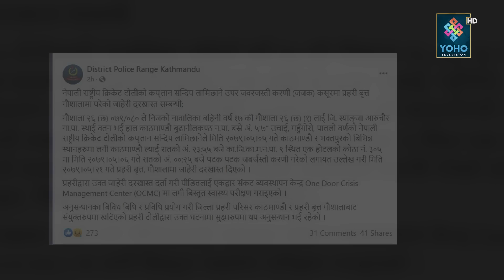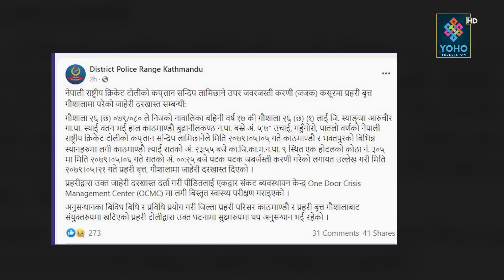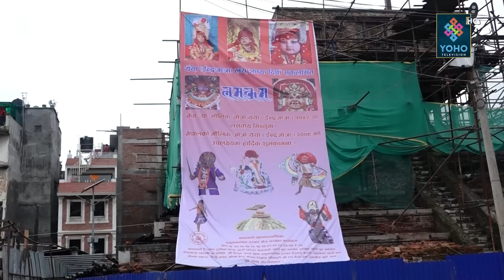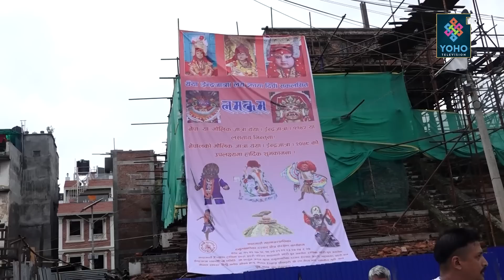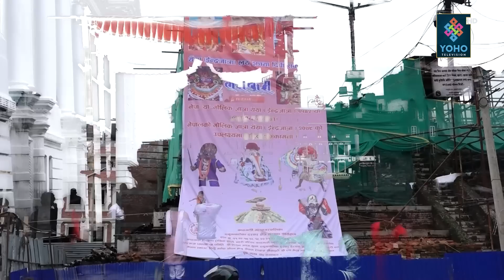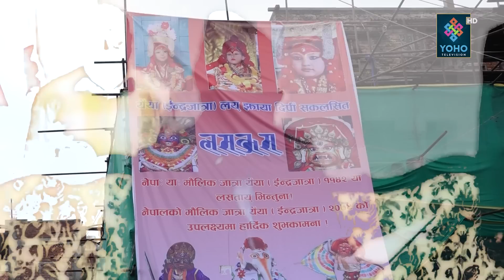सन्दीप पक्रन प्रहरीलाई हतारो, ‘मलाई राम्रो वकिल खोजिदिनु’, बालेन शाहले इन्द्रजात्रा भव्य बनाउँदै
Reporter/ Research : Bikram Shrestha, Bhupendra Paudel, Yaman Mudel
Presenter : Bikram Shrestha
Producer : Bikram Shrestha

Visual Editor : Shishir Gurung

Camera Person : D.B Magar, Shirash Shrestha, Rabindra Timalsina, Bimal Chauhan, Bishal Pyakurel
Studio Camera Person : Rajesh Dhakal, Purna Wagle
Graphics : Ranjan Neupane
MCR : Amit Shrestha, Suman Chaudhary, Basant Saud